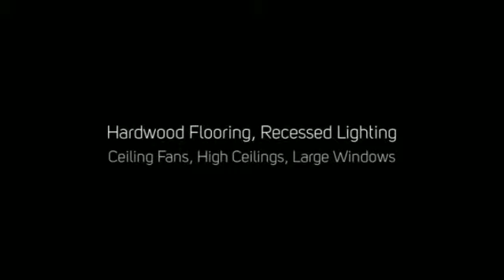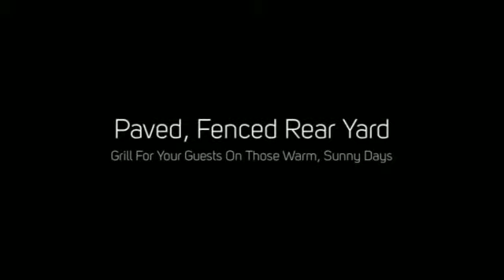Philadelphia Real Estate - 740 S. Columbus Boulevard #2